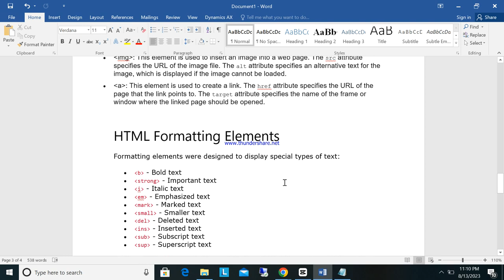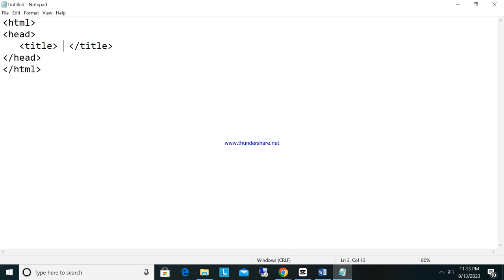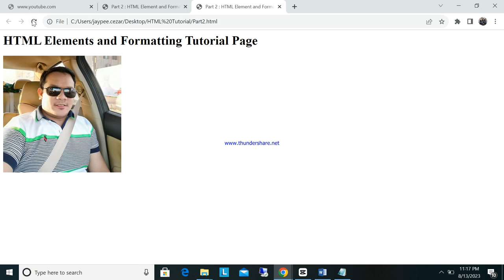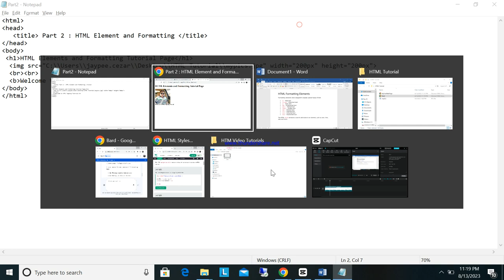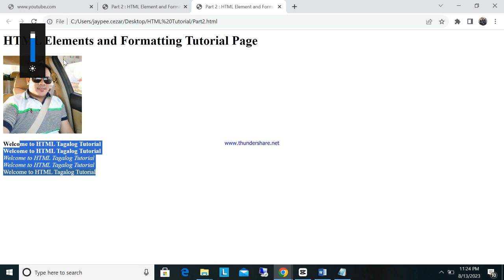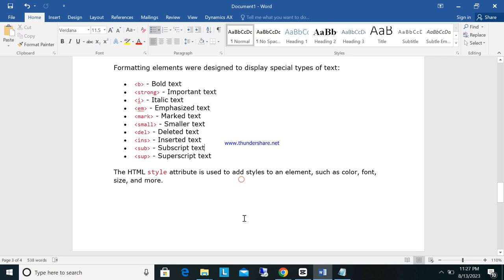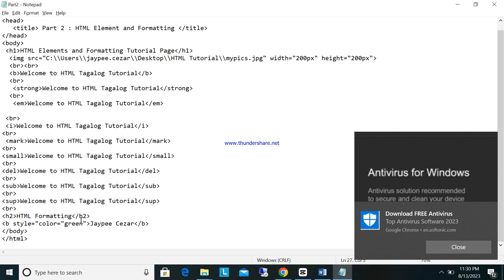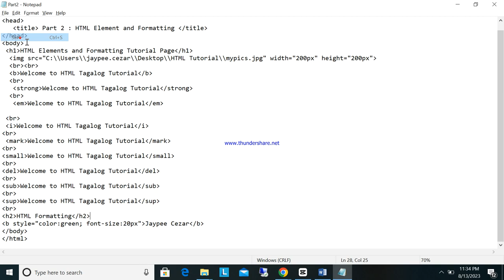Part 2 : HTML Elements and Formatting | Tagalog Tutorial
Hello Guys, Professionals and Students, and video na ito ay tungkol sa paggamit ng HTML Elements and formatting.